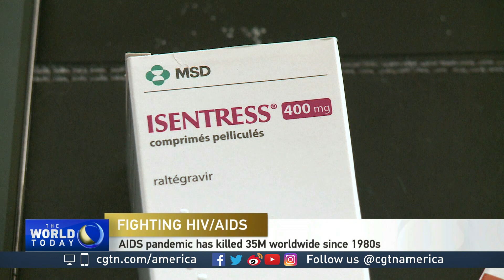Dr. Evan Lyon on second patient cleared of HIV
It's estimated some 37 million people worldwide are currently infected with HIV - the virus that causes AIDS. Years of scientific research has led to the development of drugs that can keep it at bay in most patients.  Dr. Evan Lyon is a lecturer of health and human rights at the University of Chicago and he spoke with CGTN's John Terrett about advances in efforts to combat the virus.